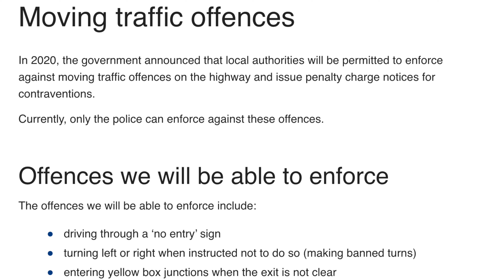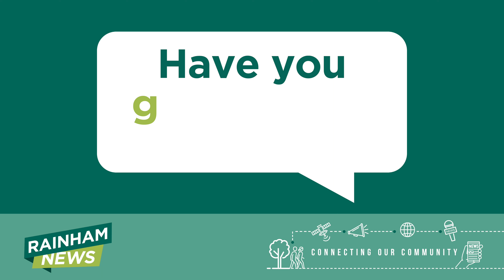Rainham’s Rules of the Road Have Your Say!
Rainham residents have until the end of July to respond to a Medway Council consultation that could see Automatic Number Plate Recognition (ANPR) cameras installed on the High Street junction with Orchard Street. Penalty Charge Notices (PCNs) could be issued to motorists who break the rules against turning right into the street. Sandy Fleming reports.

⛪️ To support the ministry of St Margaret’s Church through giving